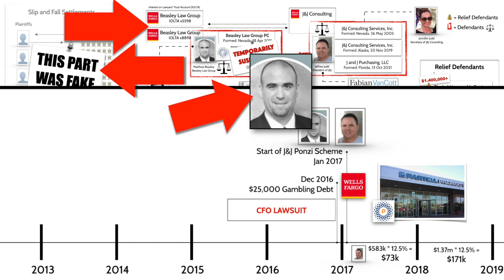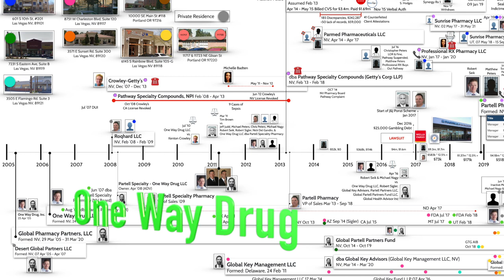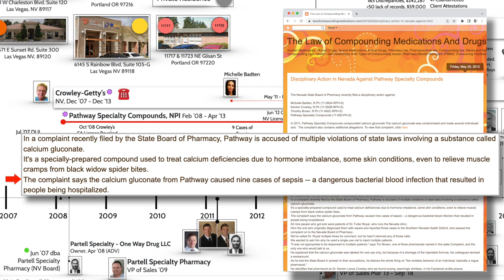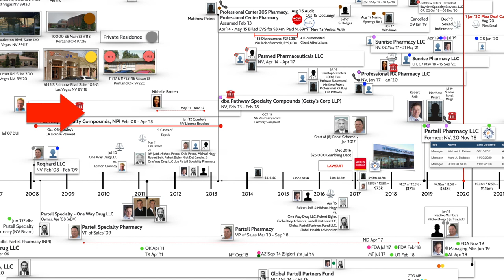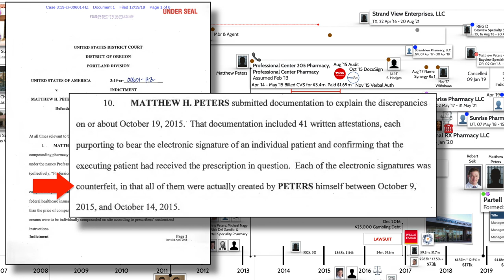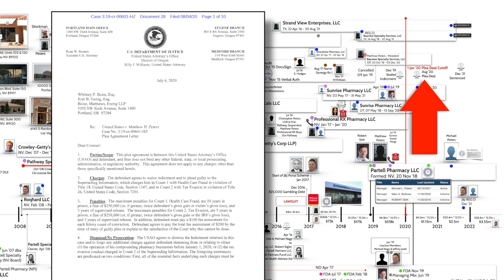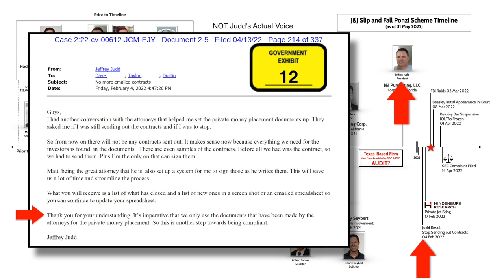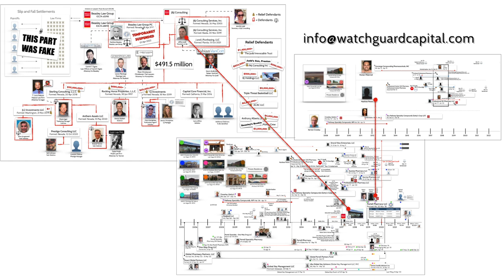The J&J Slip and Fall Ponzi Scheme, Part 4, Timelines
An update on the J&J Slip and Fall Ponzi Scheme. A review of Jeffrey Judd’s affiliation with Partell Specialty Pharmacy and its CFO that was sued in 2016, that caused the right people to go down the wrong path which created hundreds of victims and hundreds of millions in losses.

Other Links